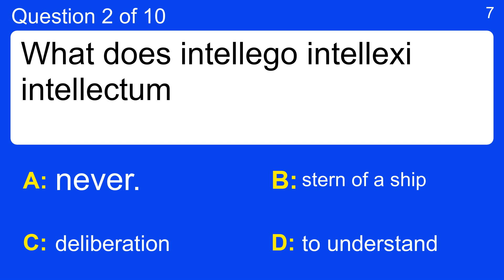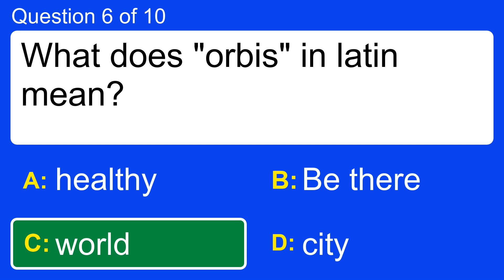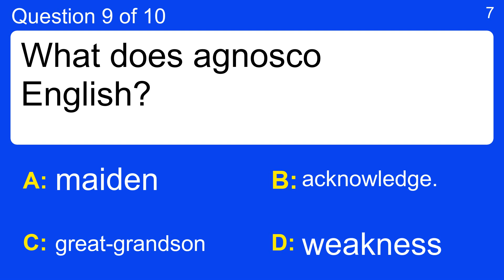Quiz : Do you know latin words?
Question 1 : What does contactus
 mean in English?
 Answer a: at a distance
 Answer b: monk.
 Answer c: touching
 Answer d: to suckle

Question 2 : What does intellego intellexi intellectum
 mean in English?
 Answer a: deliberation
 Answer b: never.
 Answer c: stern of a ship
 Answer d: to understand

Question 3 : What does "veto" in latin mean?
 Answer a: for the rate
 Answer b: great work
 Answer c: I forbid
 Answer d: thus

Question 4 : What does damnatio
 mean in English?
 Answer a: condemnation.
 Answer b: to grasp
 Answer c: to prevent
 Answer d: you say.

Question 5 : What does video vidi visum
 mean in English?
 Answer a: discussion
 Answer b: other
 Answer c: Templeuve
 Answer d: to see

Question 6 : What does "orbis" in latin mean?
 Answer a: Be there
 Answer b: city
 Answer c: healthy
 Answer d: world

Question 7 : What does "ergo" mean?
 Answer a: glory to God in the highest
 Answer b: knowledge itself is power
 Answer c: therefore
 Answer d: this is war

Question 8 : What does punitor
 mean in English?
 Answer a: a taking away.
 Answer b: foul
 Answer c: punisher
 Answer d: to get again

Question 9 : What does agnosco
 mean in English?
 Answer a: acknowledge.
 Answer b: great-grandson
 Answer c: maiden
 Answer d: weakness

Question 10 : What does appareo
 mean in English?
 Answer a: because
 Answer b: rather slow
 Answer c: the same as contra: against
 Answer d: to become visible